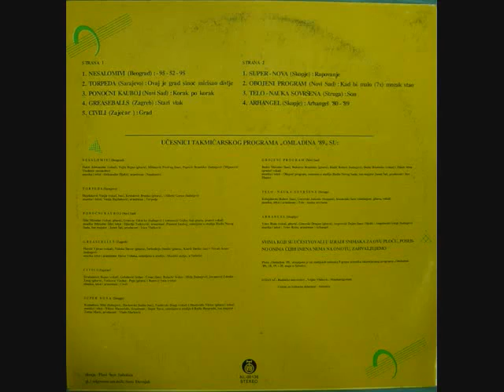Obojeni Program - Kad bi malo (7x) mozak stao (Omladina 1989)